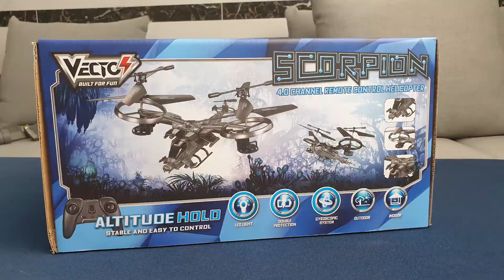RC máy bay trực thăng Avatar điều khiển từ xa 4 kênh, 2.4Ghz - YD718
Thông số kỹ thuật:
Loại: RC máy bay trực thăng
Chiều dài - rộng - cao: 18*9*24 cm
Pin tay cầm điều khiển: 3*1.5 V pin AAA
Pin máy bay: 3.7 250 mAh Li-Po
Khoảng cách điều khiển: 10 - 15m
Thời gian sạc: 60 phút
Thời gian bay: 6 - 8 phút

Đây là loại máy bay được mô phỏng theo chiếc trực thăng trong film bom tấn Avatar của đạo diễn James Cameron (năm 2009). Vì được thiết kế 2 cặp cánh quạt nằm đều 2 bên nên máy bay bay đầm hơn, dễ điều khiển hơn các loại 1 cặp cánh đồng trục khác, khả năng chống va đập cũng rất Ok. Tuy nhiên thời gian bay hơi ít, bay được khoảng 7 - 8 phút là hết pin, cảm giác chơi chưa đã.
Các bạn có thể tìm mua tại các cửa hàng đồ chơi hoặc đặt mua online, các địa chỉ tham khảo:
Tki.vn
Shoppee.vn
Asun.vn
Chúc các bạn chơi vui vẻ :D